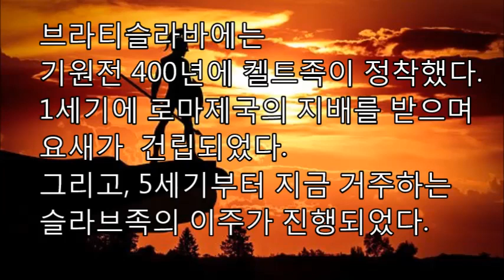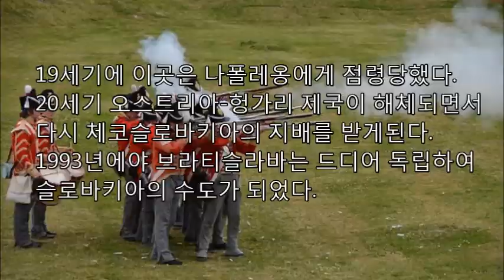[세계일주 50개국] 슬로바키아 브라티슬라바성, 다뉴브강, 슬로바키아역사 나폴레옹침공 동유럽 여행, 가이드 유람, Bratislava Castle,기아자동차,헝가리 유람선 침몰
브라티슬라바의 역사 브라티슬라바에는 기원전 400년에 켈트족이 정착했다.1세기에 로마제국의 지배를 받으며 요새가 건립되었다. 5세기부터 슬라브족의 이주가 진행되었다.10세기에 헝가리의 요새가 건립되었고 13세기에는 독일인의 유입이 진행되었다.16세기 오스만제국은 브라티슬라바를 포위했지만 정복에 실패했다.
19세기에들어 브라티슬라바는 나폴레옹에게 점령당했다.
20세기 오스트리아-헝가리 제국이 해체되면서 체코슬로바키아의 지배를 받게된다.
1993년 브라티슬라바는 슬로바키아 의 수도가 되었다.

브라티슬라바성은 9세기부터 18세기타기
모라바왕국, 헝가리왕국, 합스부르크 군주국 시기에 건축되었다.

고딕, 르네상스, 바로크 건축이 혼합되어 있다.
1811년 화재로 소실되었고 1956년부터
복원공사가 진행되었다.

브라티슬라바의 주민

인구의 70%는 슬로바키아인 3%는 헝가리인, 1%는 체코인이다.